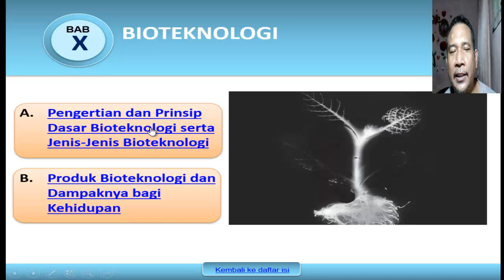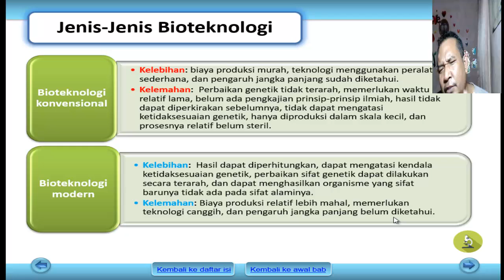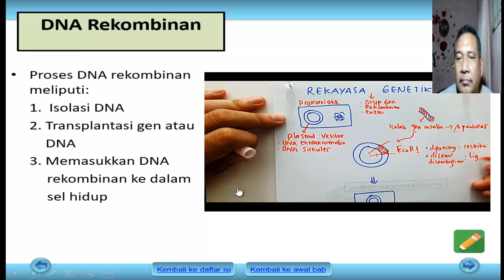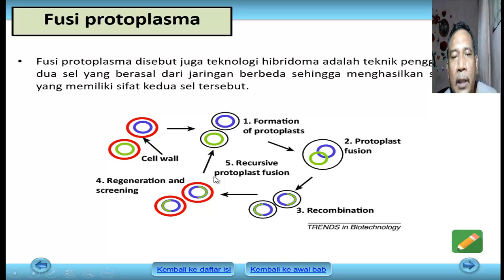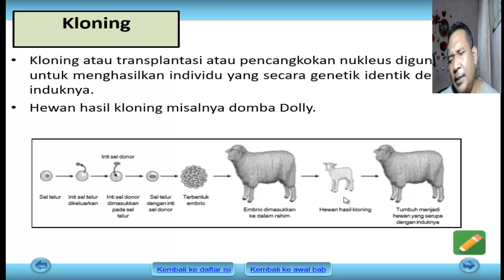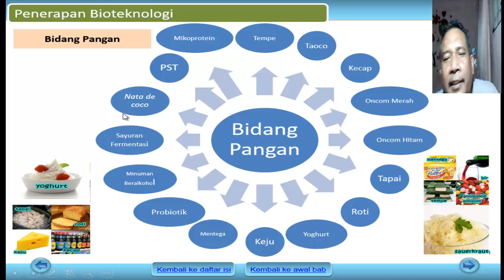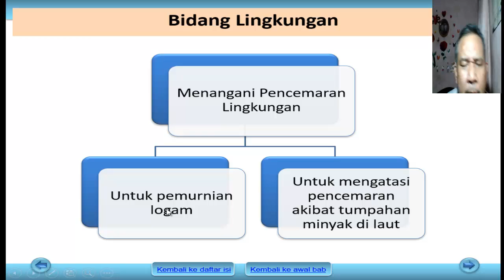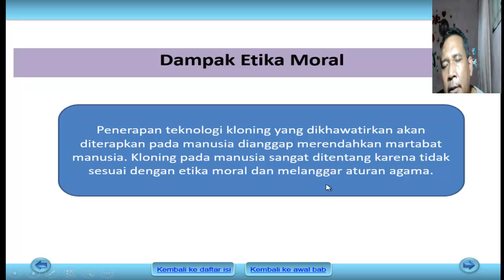BAB X BIOTEKNOLOGI SMA KELAS 12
DIBUAT UNTUK SMAN 9 SURABAYA